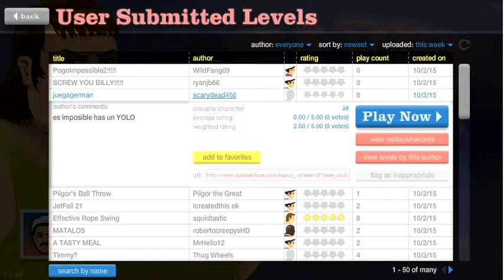ADOLF HITLER! HAPPY WHEELS RELIVES!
gary